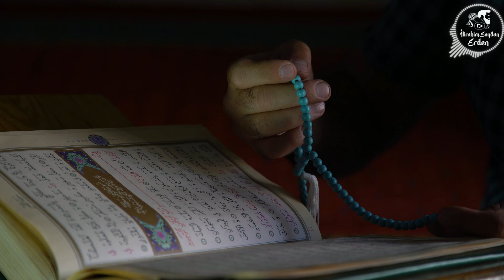KUR’ÂN KIYAMETİ BÖYLE ANLATIYOR | UNUTMAMAMIZ GEREKENLER !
🔴Akıllı telefonlarımızdaki namaz vakti uygulamaları, namazın vaktini gösterdiği gibi, sanki, önceden bilemediğimiz bir akrep ve yelkovan durumunda "kıyamet"i de gösterecektir.

Örümceklerin şu veya bu mevsimde örecekleri şu kadar ağdan, ağaçların verecekleri şu kadar meyvadan, suların şu kadar akışından, denizlerin şu kadar kabarışından, güneş, ay ve yıldızların şu kadar doğuş ve batışından, şu kadar şehit ölümünden sonra bir gün, bir saatte, ceplerimizdeki saat, "kıyamet!" deyip duracaktır. Sanki ceplerinizdeki saat, kıyametin kalbi gibi her an atıp durmaktadır, işitip duyana ne mutlu!

Kıyametin yakınlığı veya uzaklığı, umut veya umutsuzluk verici bir şey değil aslında. Özleri bozulmuş, temelleri kaymış dinler, insanları, kıyamet telakkileriyle bir kanserlinin ruh durumuna düşürüyorlar. Bunun için, ya dünyadan tam koparıyor, ya dünyaya çılgınca bağlıyorlar. İslâm'daysa, kıyamet, ister uzak olsun, ister yakın, bir saat sonra olacakmış gibi, öte hesabına hazır olma şuurunun birinci kaynağı ve gözle görülme halidir.